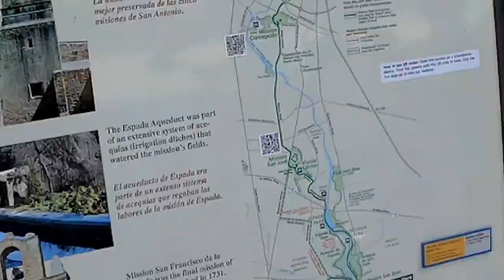San Antonio Missions Bike Trail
Historic and scenic trails that connect the 5 missions of San Antonio. Unfortunately, we didn't had the time to bike all the way to the Alamo.